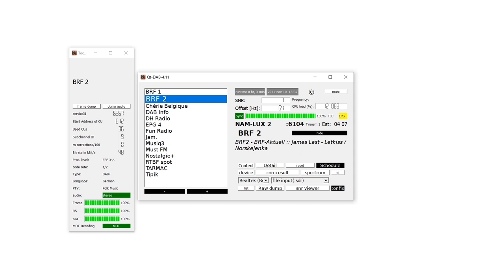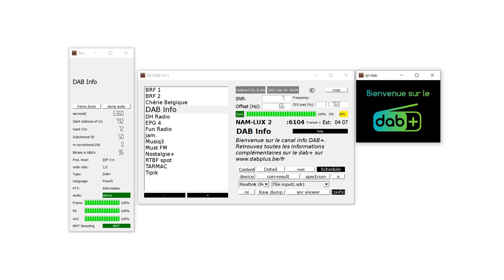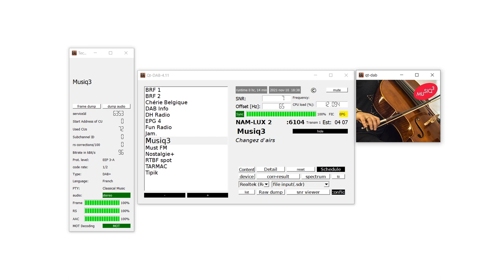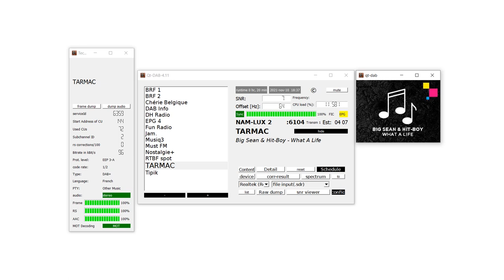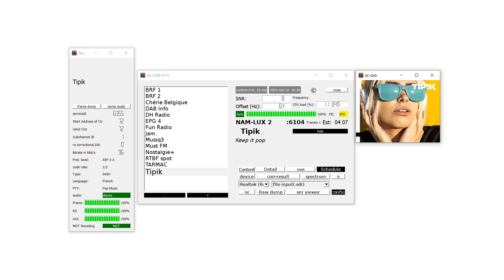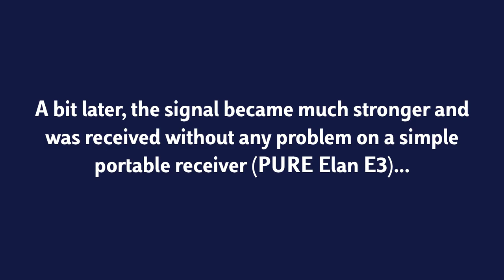[DAB-DX] "NAM-LUX 2" (Belgium) via 460km Tropo near Lyon, France | 6C • 10/11/2021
Reception of the Belgian "NAM-LUX 2" DAB+ MUX from Léglise/Vlessart-Anlier on the heights of Chevinay, France via Tropospheric propagation on November 11, 2021.
Distance: 456 kilometers / 283 miles

-- Transmitter --
Frequency: 185.360MHz (Channel 6C)
Location: Léglise/Vlessart-Anlier, Belgium | According to the TII code: 4-7
Power (ERP): 4.787kW (Source: DABLIST)
Polarization: Vertical

-- Receiver --
Airspy Mini via SDR# software + QT-DAB
Antenna: 6-element DAB Yagi in Vertical polarization
Location: Heights of Chevinay, France (15km West of Lyon) / Altitude: About 775m